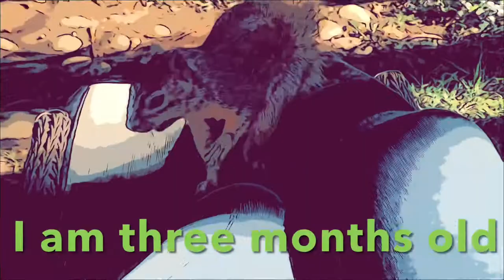Red Fox Squirrel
I got to know these two squirrels during Covid. We shared our garden.